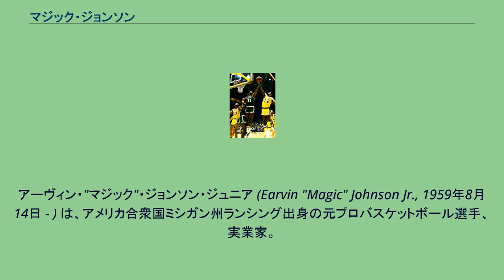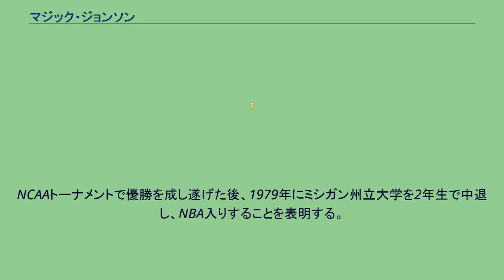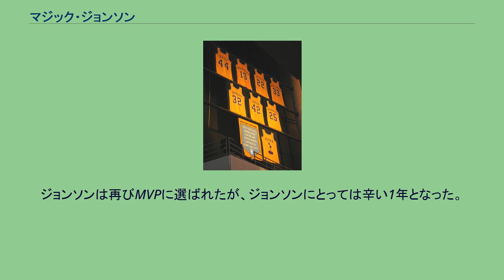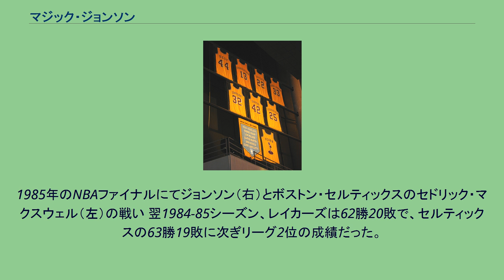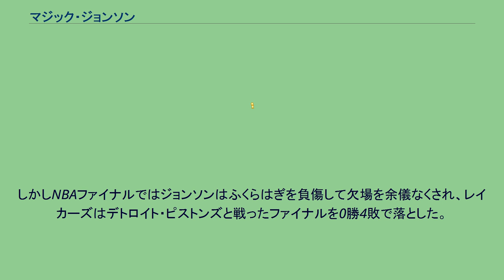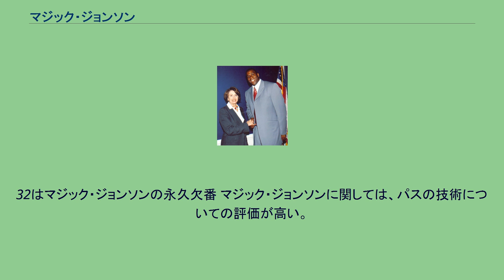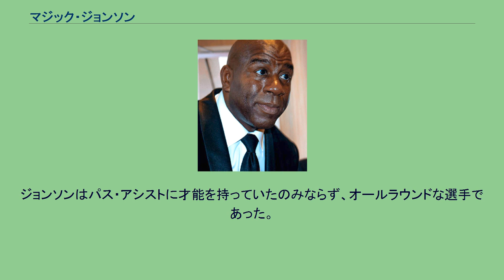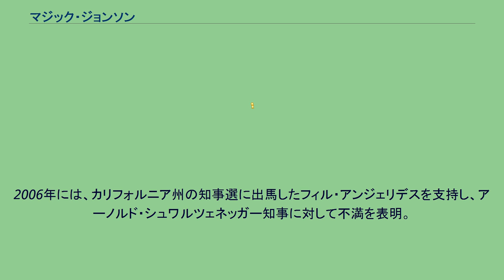マジック・ジョンソン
アーヴィン・"マジック"・ジョンソン・ジュニア (Earvin "Magic" Johnson Jr., 1959年8月14日 - ) は、アメリカ合衆国ミシガン州ランシング出身の元プロバスケットボール選手、実業家。
1980年代にラリー・バードやマイケル・ジョーダンらとともにNBAの世界的ブームを牽引したスーパースターであり、そのプレー、実績から歴代最高のポイントガード、ひいてはジョーダンやカリーム・アブドゥル・ジャバー等と並びNBA史上最高のプレイヤーの1人と評される。
選手時代にはNBAでポイントガードとしてプレーし、1980年代にロサンゼルス・レイカーズで5回の優勝に貢献する（1980年、1982年、1985年、1987年、1988年）。
1991年にHIV感染を理由に引退。
1996年にNBA50周年を記念した「歴代の偉大な50人の選手（NBA50周年記念オールタイムチーム）」に選ばれた。
2002年に殿堂入りした。
ポイントガードからセンターまで全てでプレーすることができたため身長によるポジションの概念を覆し、それまで得点の陰に隠れ目立たないプレーであったパスを派手で華やかなものに変え、今では花形プレーの1つとされるノールックパスを世に広めた革命的な存在であった。
また、レギュラーシーズンの通算勝率73.95%(670勝236敗)は18-19シーズン終了時にカワイ・レナードに抜かれるまで歴代1位であった。
ミシガン州ランシングという小さな町で父アーヴィン・シニアと母クリスティンの間の7人兄弟の4番目として生まれた。
両親は共に南部出身の黒人だったが、自動車関係の仕事を求めてミシガン州に移り住んできた。
父親はゼネラルモーターズの傘下の会社で働くほか、副業もこなしていた。
母親も学校の用務員など常に何かの仕事に就いていた。
少年時代からまずは父親を相手にバスケットボールを始め、少年チームに参加し、バスケットボール漬けの日々を過ごした。
中学時代からすでに仲間内で一番の長身で、運動能力も抜群だった。
一試合で48点をあげたこともあったという。
その頃からミシガン州でも有名な黒人がほとんどを占めるセクストン高校への進学を夢見はじめる。
バスケットの強豪校として知られる高校でプレーし、スターとなることが彼の当時の一番の夢だった。
ところが、ジョンソンが高校に進学する数年前、ミシガン州では「強制バス通学制度」ができた。
人種の融合を図るため、白人がほとんどを占める高校に一定数の黒人を編入するというもので、ジョンソンの家は境界線のすぐ外に位置していた。
そのため名門セクストン高校に友人達と一緒に通えないばかりか遠距離の白人ばかりの高校・エベレット高校に強制的に通わされる羽目になった。
エベレット高校では不自然な少数の黒人学生の編入によってトラブルが絶えず、現にジョンソンの兄はコーチと口論になったことがもとでバスケット部を辞めてしまっている。
しかし、彼は粘り強く周囲と交渉する術を学び、また誰よりも熱心に練習し、プレーして勝利をもたらすことで周囲に自分を認めさせることに成功する。
ジョンソンが4年生の時、同校のチームは27勝1敗の成績をあげ、ミシガン州を制した。
今に残るニックネーム「マジック」は、1年生の時のジョンソンがある試合で36得点・18リバウンド・16アシストを記録するのを見た地元の新聞記者が名付けた。
まもなくこのニックネームはミシガン州全域で有名になる。
また、このころからチームで最長身の選手でありながらセンターやフォワードではなく、ガードのポジションがジョンソンに適していることを高校のコーチが最初に見抜き、ポイント・ガードとしてプレーすることが多くなった。
高校の卒業を控え、全米中の大学から勧誘が殺到する。
ジョンソンは州で一番のバスケットの強豪であるミシガン大学と、高校の時からよく出入りし練習にも参加させてもらっていたミシガン州立大学のどちらに進学するか、あるいは全米の他の有名大学に進学するかを相当悩んでいた。
学校の恩師やバスケット関係者の多くがミシ...